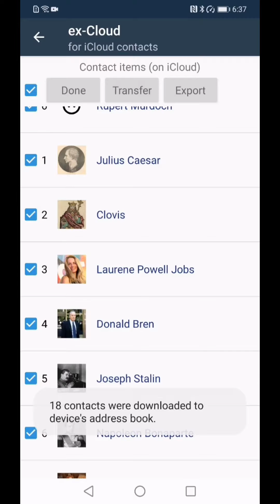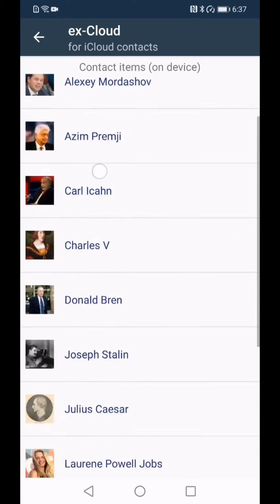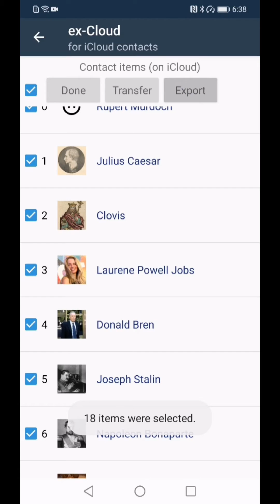How to export iPhone contacts to Android phone without PC or iPhone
Transfer iPhone contacts from iCloud to Android without iPhone or PC

It's quick and easy to transfer your iPhone contacts in iCloud to your new Android phone. You don't need to backup or restore anything, just use the app Ex-Cloud for iCloud contacts in Google Play Store to do it.

By using Ex-Cloud, you can access the iCloud contacts using an App specific password generated from Apple ID website, and download the contacts to Android OS directly.

Requirements:

- App Specific Password for Apple ID